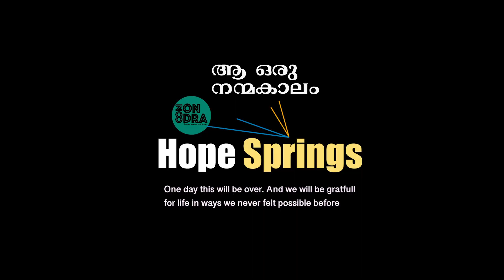Hope spring Music chain 2020 | Varamanjaladiya Violin Cover Song by Anjali | Comondra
comondra presents hope spring musical chain -join the music chain and sing your favorite song & support against covid19/ corona.

Singer- Anjali

Send Your videos on - 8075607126(Bibi Mathew)